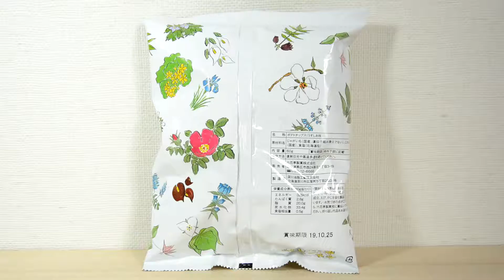Rokkatei Potato chips salty 六花亭 ポテトチップス 塩味